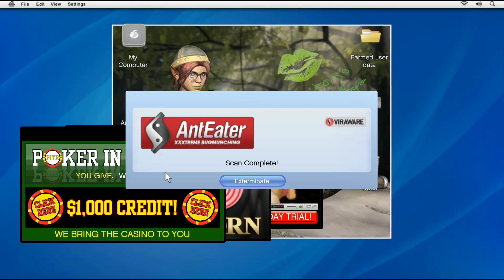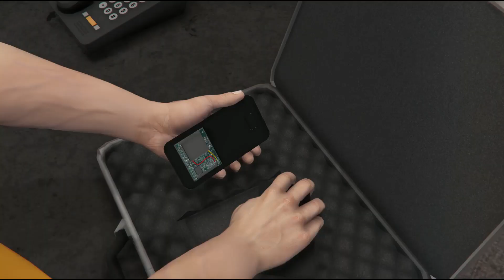GTA V - Story Mode - Ep 10 Friend request (That gotta hurt)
PC- Specs:
Cpu: Ryzen 7 1800X
Gpu: Asrock phantom gaming radeon RX VEGA 56 8gb vram
Ram: 32gb 2666mhz
SSD: Samsung 860 QVO 1TB
Motherboard: Gigabyte GA-AX370-Gaming K3